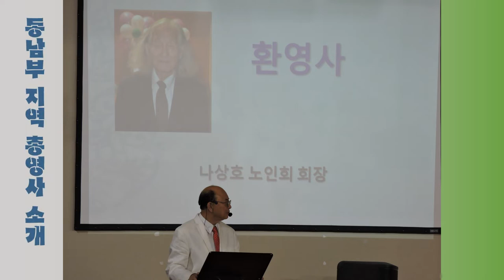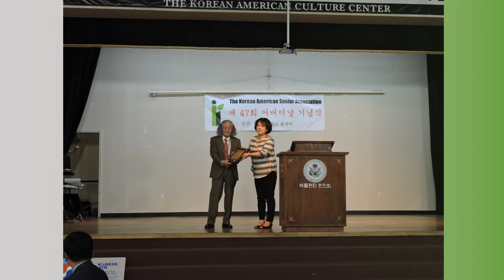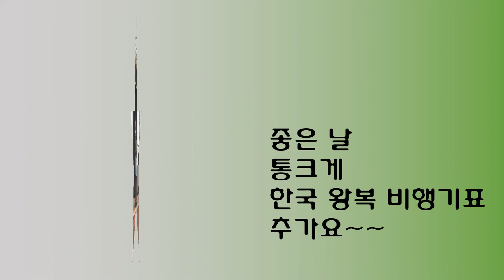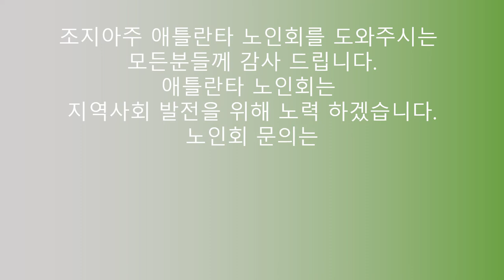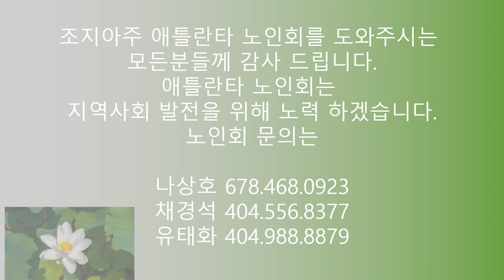2019노인회2 수정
노인회 행사를 기념하는 동영상 입니다